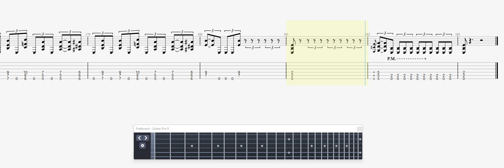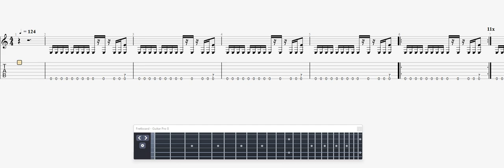Metallica Eye Of The Beholder GUITAR 2 TAB